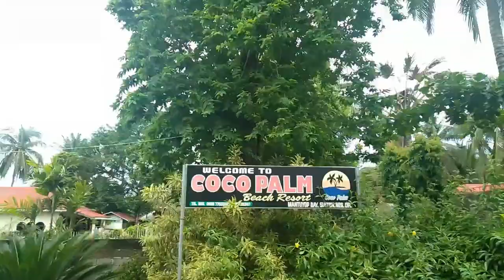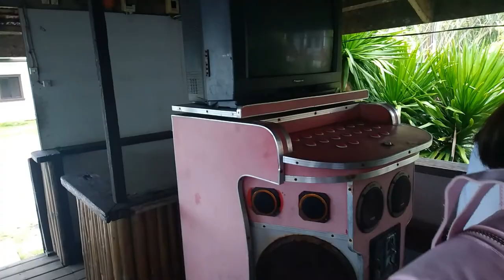GET TOGETHER (ADV BDAY CELEB) | VLOG #8 | JULIANNE KEFFA VILLACAOL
Hi, guys!

The nurses are back in action - we celebrated in advance Harriet and Patrice's birthdays.

P.S. watch vid in 240p or higher bc I'm only using my phone's camera. thanks!

Wanna read my blog?